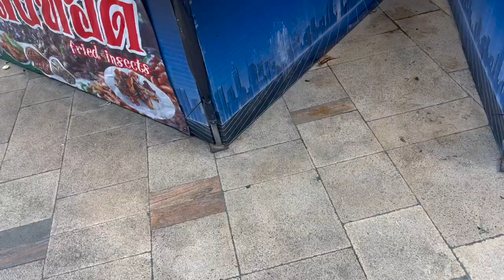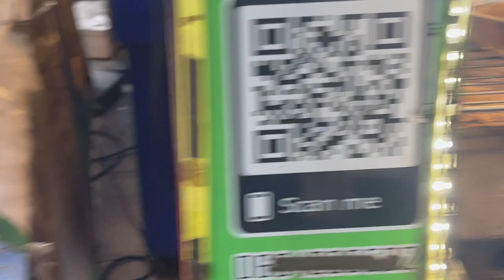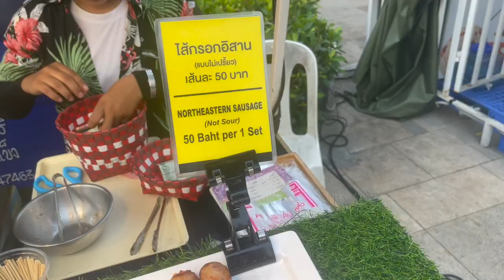Experience the Madness: Songkran Chaos in Pattaya Thailand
In this episode of Tasting Travel, We are in Pattaya for the first day of Songkran the celebration of the Buddhist New Year. We begin the video lounging on Pattaya Beach under some umbrellas sipping on a coconut then we head over to Beach Road to explore the chaos of Songkran 2023 Pattaya Thailand, where we find a wild and crazy water fight taking place and Chad from @CBMedia404 shoots me with his water gun. Definitely check out CB Media's Youtube channel Then we go dry off for a second before heading out to sample some Songkran Street Food. First we sample some BBQ Crocodile, then some Passion Fruit Juice, Some Isan Sour Pork Sausage, then we end it with some Mango Roti and Mixed Fruit Soda.

Affilliate links

shorturl.at/dfsB3